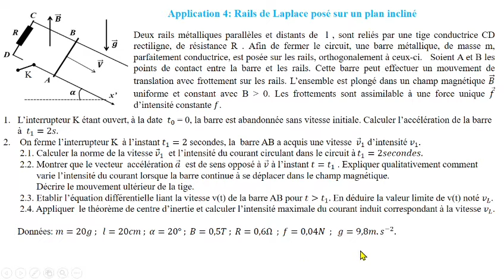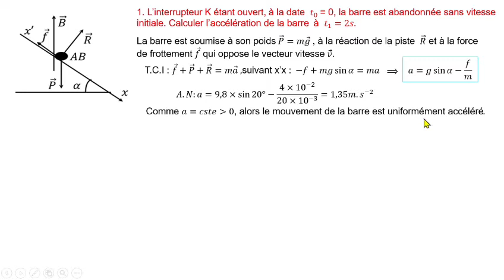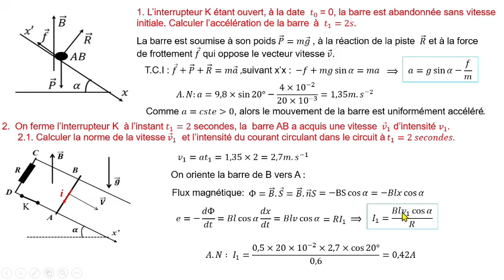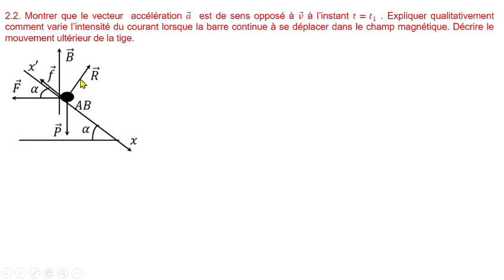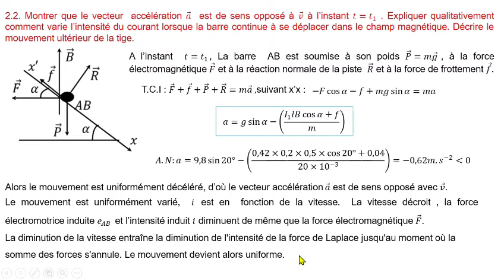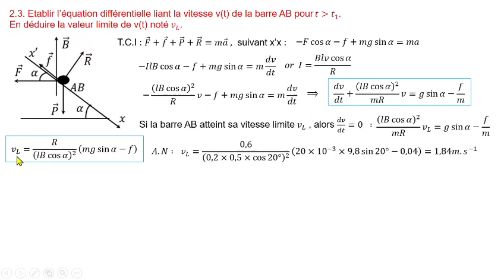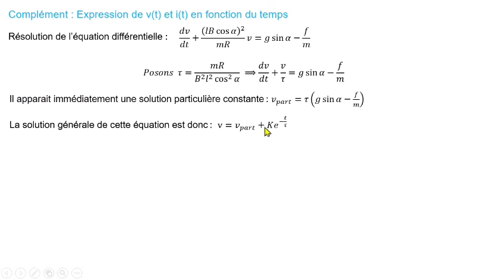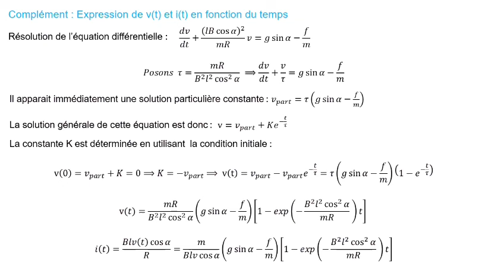Problème N⁰ 4 rails de Laplace posés sur un plan incliné : détermination du courant maximal